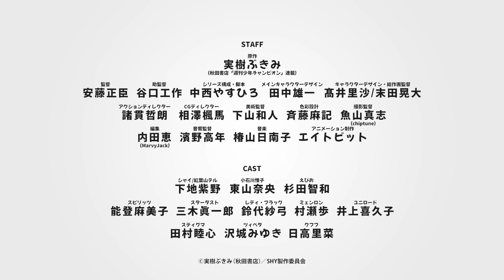SHY - Official Trailer 2 | AnimeTaiyo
SHY New Anime Trailer!

The anime begins on October 2.

shy,
shy anime,
shy trailer,
shy teaser,
shy pv,
shy anime pv,
shy anime trailer,
shy release date,
shy anime release date,
shy episode 1,
shy anime episode 1,

shy op,
shy ed,
shy opening,
shy ending,
shy opening song,
shy ending song,

anime drawing
anime movie
anime drawing easy
anime cloud
anime news network
anime news
anime warriors codes
anime shorts
anime movie in hindi
anime warrior
anime amv
anime recapped
anime oi
anime drawing easy step by step
anime explained
anime pie
anime define
anime edits
anime fighting simulator
anime opening
anime songs
anime fighters
anime music
anime fighters simulator
anime tiktok
anime music quiz
anime amv